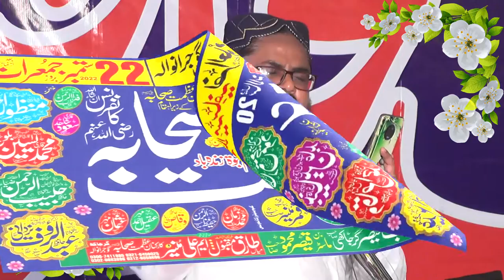Fidaurahman Tayyab in Azmat e Sihaba conference Nasar ul Aloom Alam chauk Gujranwala 22 09 2022